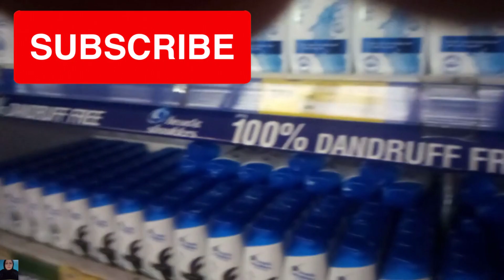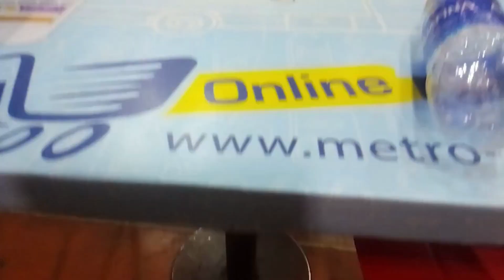Hum gay shopping karny aor maza karny ||WINDOW SHOPPING#familyvlog